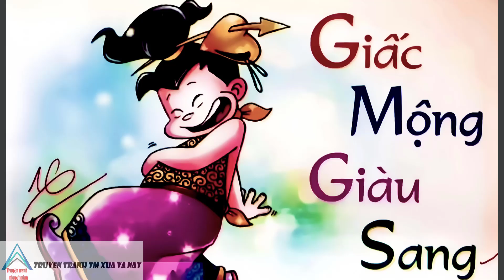Thần Đồng Đất Việt Khoa Học I Tập 63 - 64 I Thể Dục Hại Thân @Truyen tranh TM xua va nay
👉Nhà phát hành: Phan Thị
👉Tranh & truyện : Huỳnh Hải - Quang Sáu
👦🏻👉Kỹ Thuật Màu : Thùy Tiên - Thiện Lộc
👦🏻👉Đồ họa vi tính : Kim Châu - Đăng Sáu
👦🏻👉 Giọng đọc : Truyen tranh TM xua va nay